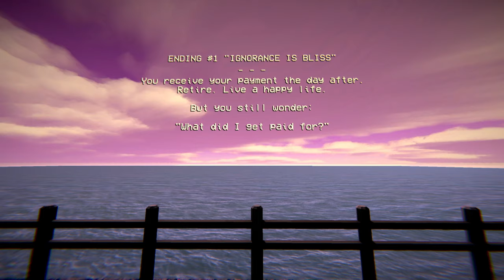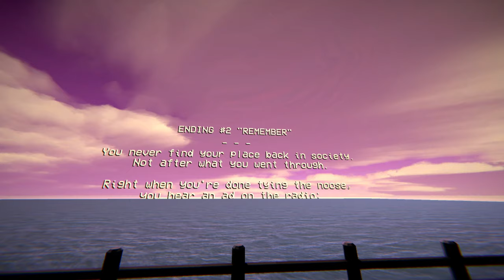Infineural - Thought provoking indie horror game (2 endings)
Atmospheric, thought provoking indie horror game by Mike Klubnika.
Infineural is a short horror game that doesn't rely on jumpscares or monsters to shock the player, but instead on the concept of time dilation. This game features multiple endings.  Remember: 1 minute on Earth is 10 years in the warp-drive, so make sure you drink that coffee. It makes you forget.

Chapters
0:00 Ending 1
3:39 Ending 2